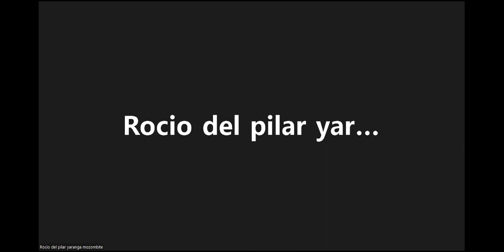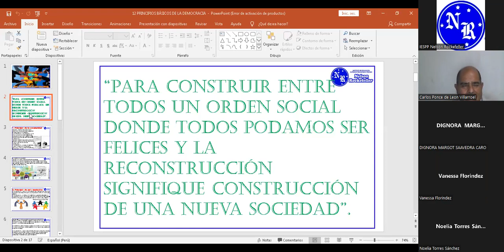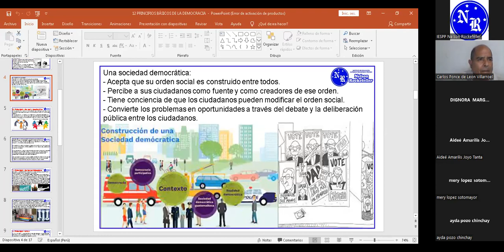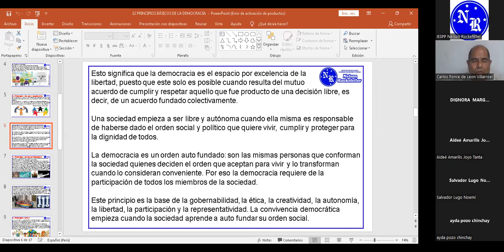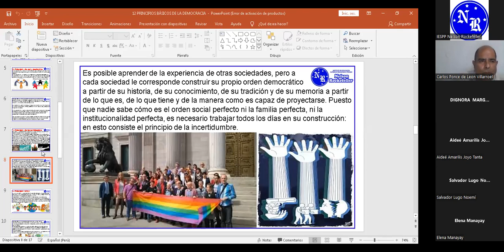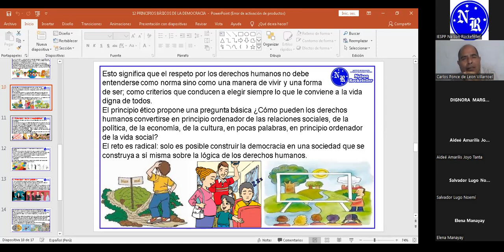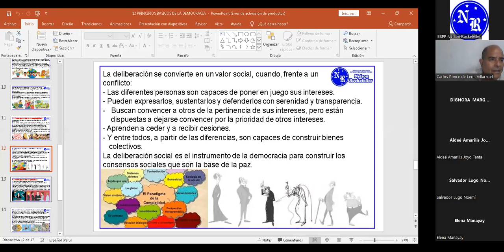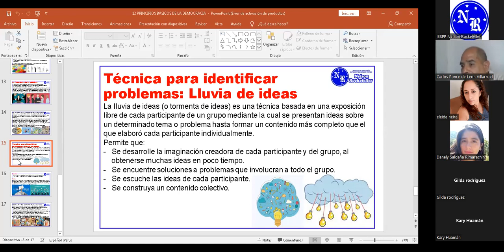22/11/2022 Deliberación y Participación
Prof  Carlos Ponce de León